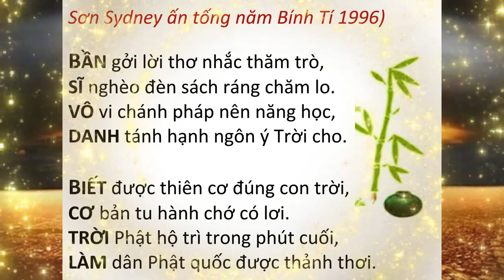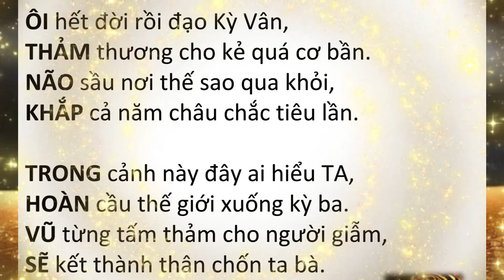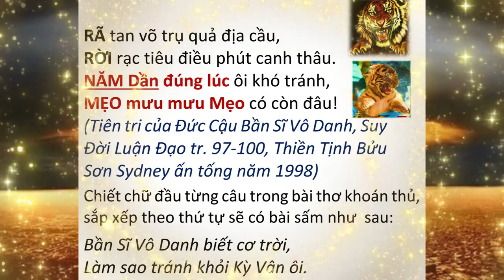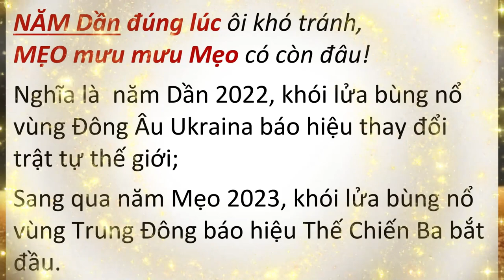Đánh Dần đánh Mẹo là gì? - Kỳ Vân Cư Sĩ biên khảo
Đánh Dần đánh Mẹo là gì? - Kỳ Vân Cư Sĩ biên khảo PGHH ThienTinhBuuSon | Hãy Nghe để Ngộ Tuệ Ngộ Tâm, cuộc đời thanh thản, tốt đẹp.